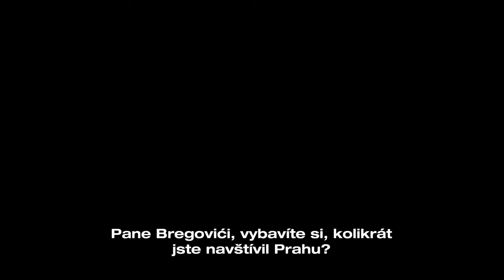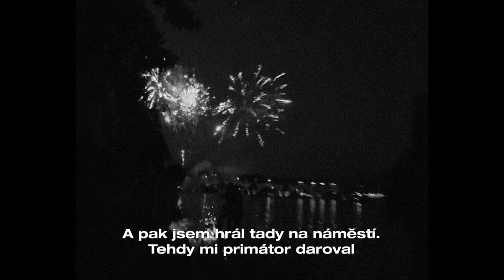GORAN BREGOVIĆ - Hudba promlouvá z hloubi člověka • DOKUMENT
Goran Bregović Wedding & Funeral Band v SaSaZu, Prague, 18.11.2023

Génius balkánské dechovky, světoznámý hudební skladatel a muzikant Goran Bregović se konečně po několika letech vrací zpátky do Prahy. Listopadový koncert v SaSaZu bude průřezem jeho celoživotní tvorby, přichází se svou kapelou pro „Svatby a Pohřby“, se kterou, podle svých slov, zahrají „tak hlasitě a emotivně“ jako jsou jejich fanoušci zvyklí doposud.

moderator: HASAN ZAHIROVIĆ
translated by MIHAD MUJANOVIĆ
photography by PETR KLAPPER
camera: RANDY CØLD & MARIÁN ŠVOŇAVEC
edited by RANDY CØLD
directed by RANDY CØLD
produced by LAZAR ĐOREM
sound edited by PETAR VELJKOVIĆ